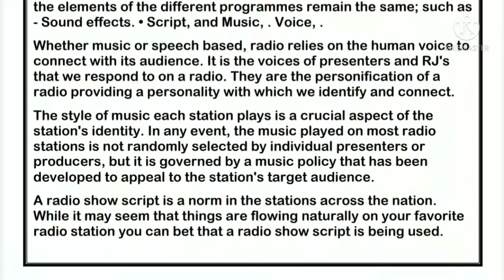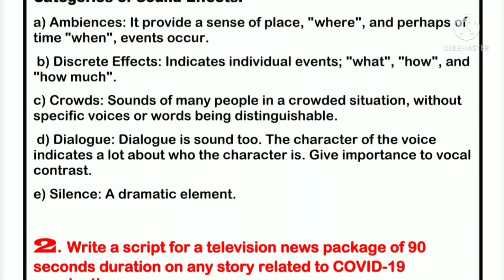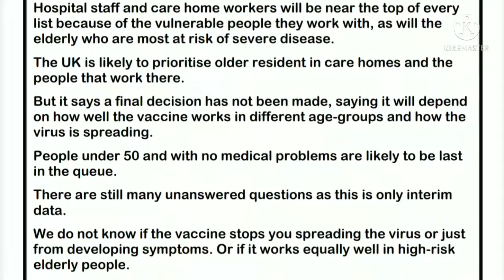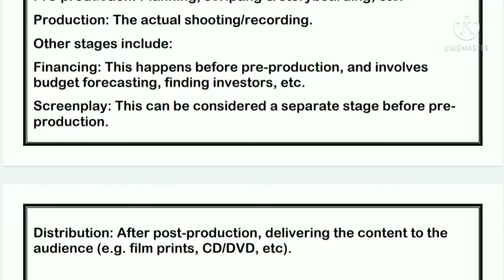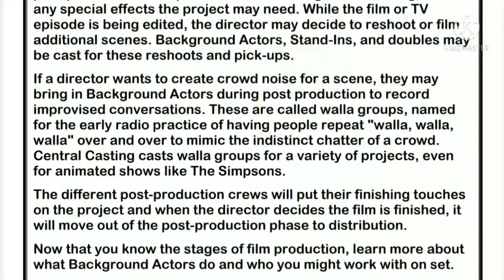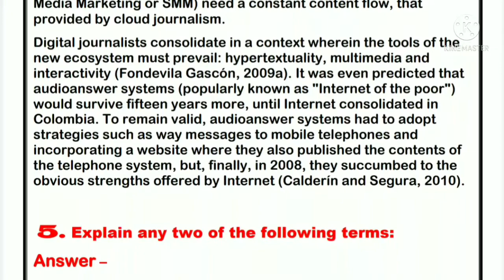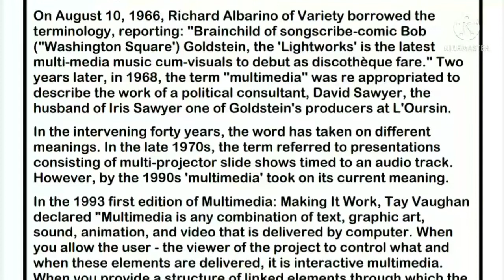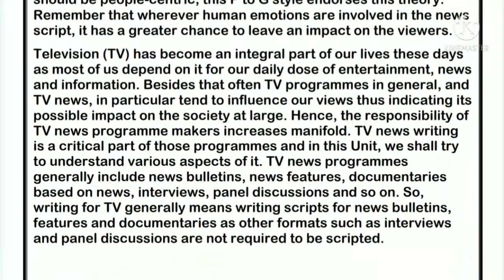MJM 023 l IGNOU solved assignment l IGNOU assignment 2021-22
hloo friends
hub of nie